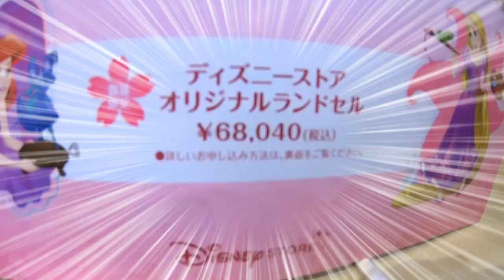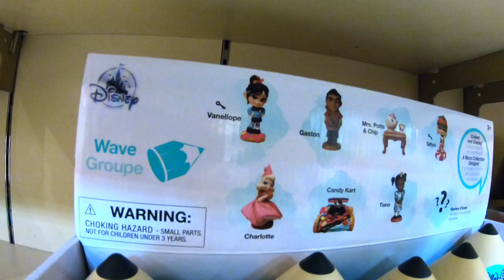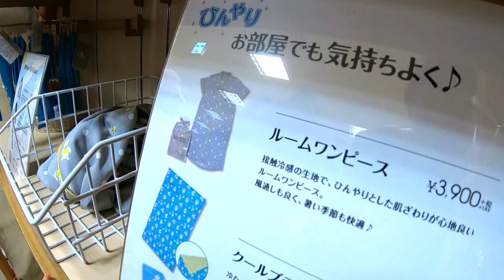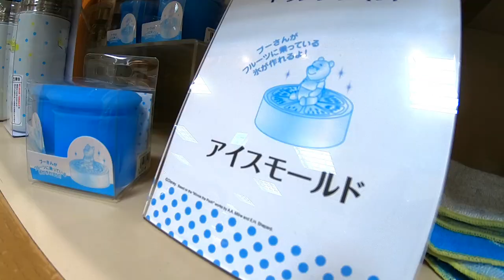サプライズで号泣❗❗姉がおこづかいで妹に誕生日プレゼントをあげてみたら⁉😱突然のハプニングに小学生の妹はどうする❓【しほりみチャンネル】